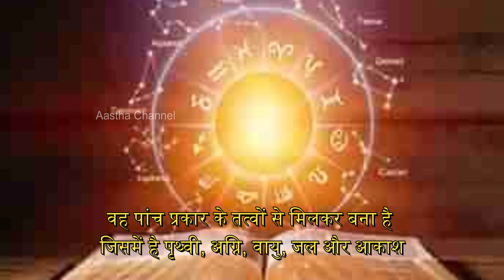एक काले धागे में 9 गांठ लगाकर पहन लेना जो चाहोगे वह हो जाएगा/Bageshwar Dham Sarkar